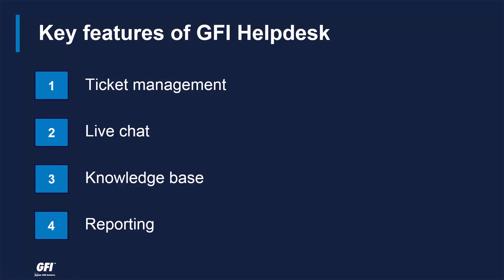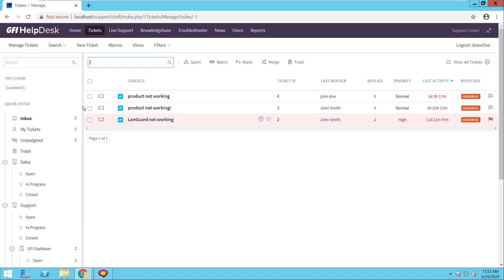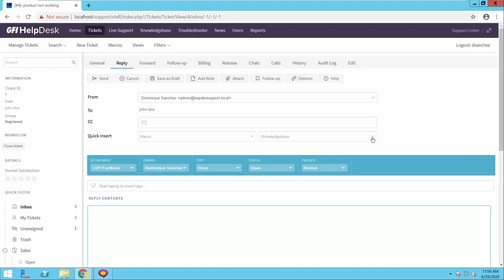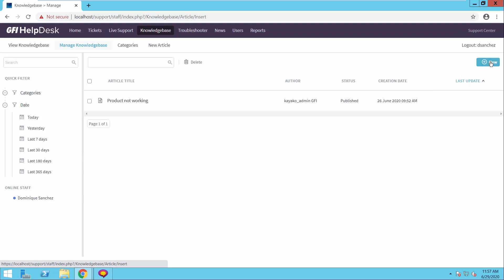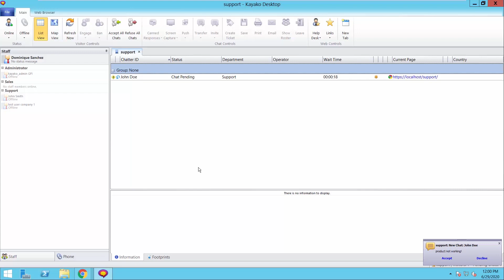GFI Helpdesk - Key Features Overview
GFI HelpDesk is an on-premise, central-ticket management system. It allows your clients and customers to contact you with queries and issues through an easy-to-use interface, including live-chat.